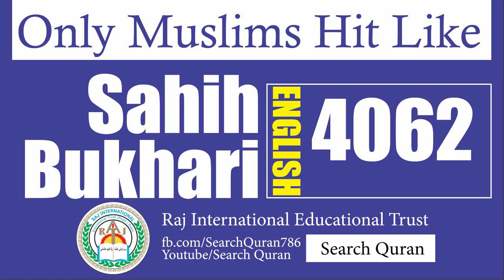Sahih Bukhari 4062 English Bukhari Sharif Hadith No 4062